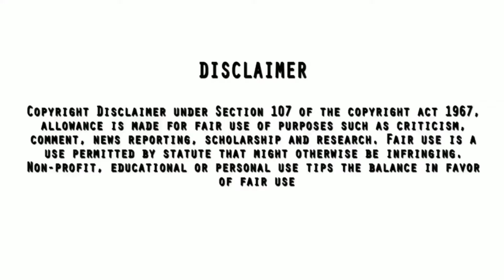Instagram के साइड इफेक्ट्स#kachabadam#kachabadamtrend#instagramtrend#instagramtrendingreels#short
Created by-Anuj Sherya

Kacha Badam Trend
Kachabadam Song
Kachabadam Song Trend
Kacha Badam Song reels
Kacha Badam Song
Instagram Trend
nibba Nibbi Love
Instagram Models